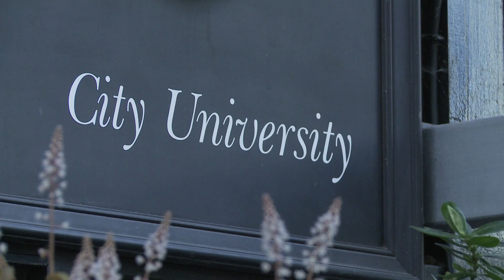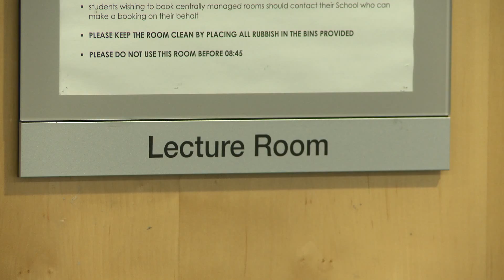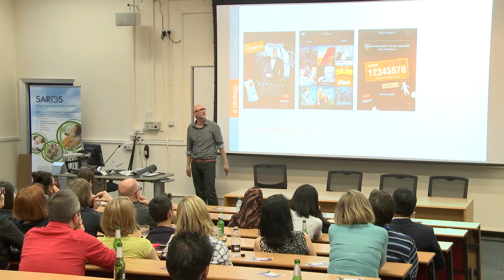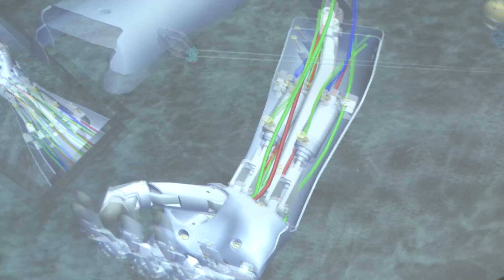HCID Open Day 2014 - Recap!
Missed out on HCID 2014? Get a sense of the day and hear what others had to say about the event. Highlights this year included the demo room where Google Glasses, 3D Printers, Oculus Rift and augmented reality were on display. We also had keynotes from Orange Innovation Labs and Virgin Atlantic Airways.

This event was organised by the Centre for Human Centred Interaction Design (HCID) at City University London and their commercial arm the Interaction Lab.